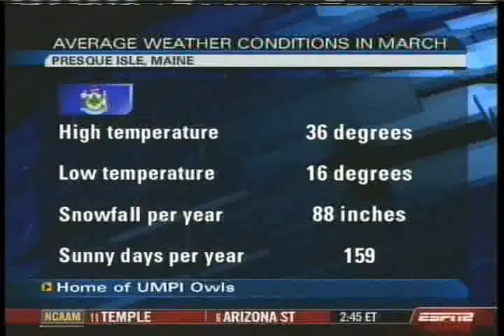UMPI Owls Baseball Team on ESPN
Catch the UMPI Owls Baseball Team during their interview on ESPN